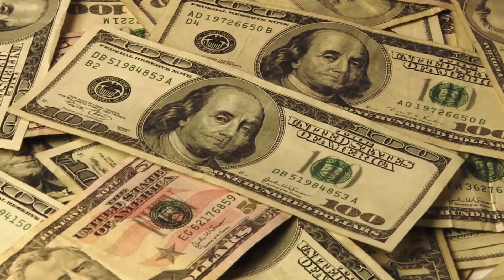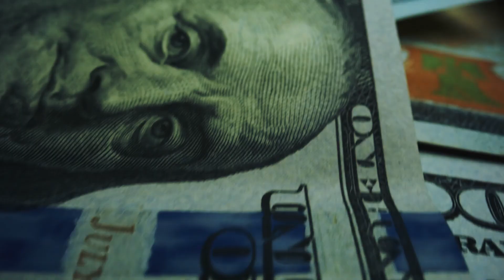Cet Homme Ressemble à un Retraité ordinaire. Vous Serez Choqués en Découvrant sa Véritable Identité